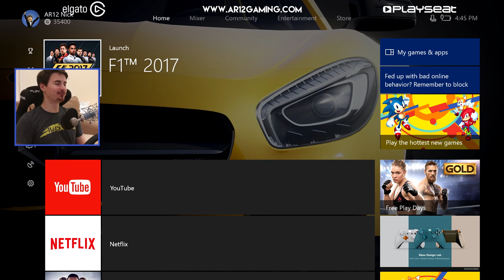F1 2017 Career Mode Gameplay : ALREADY BROKEN DOWN!! (Part 1)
We're starting up our F1 2017 Career Mode Gameplay Series picking up where we left off in F1 2016! We've already got a broken down car in our first race.